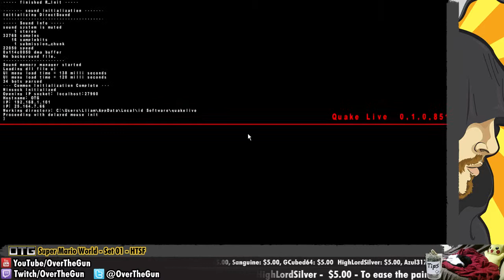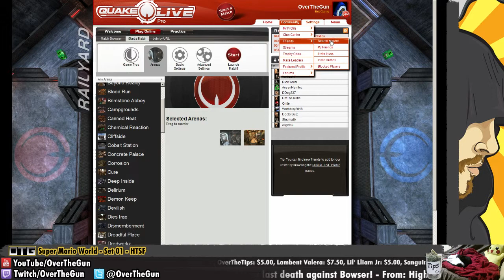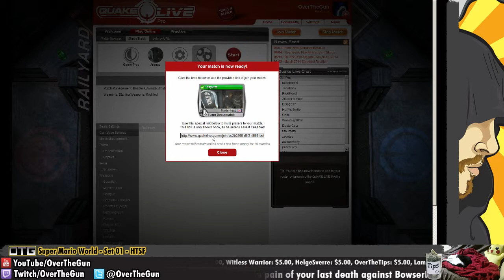[8] HTSFL @ Super Mario World, Quake LIVE! & Killer Instinct